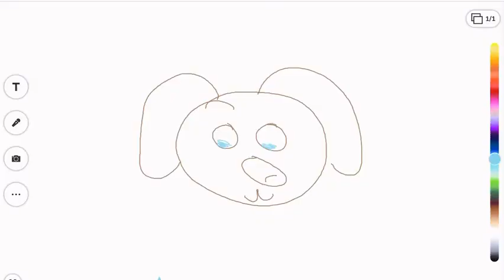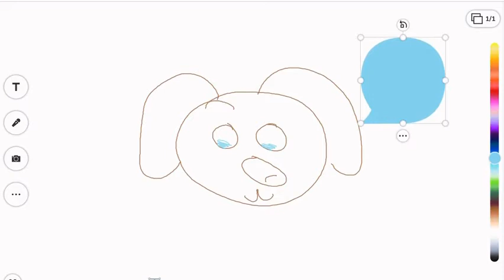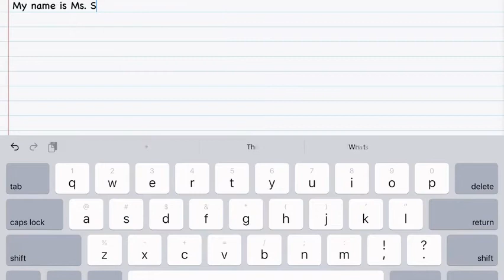Cómo usar las herramientas creativas